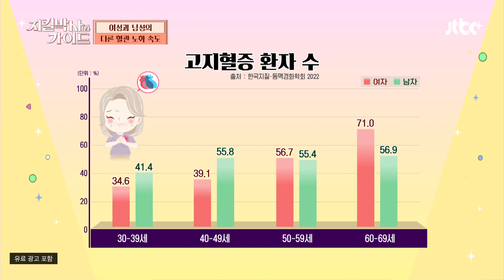혈관을 막는 지방 덩어리, '죽종'의 위험성😨 | 지킬박사와 가이드 49회 | JTBC 230625 방송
혈관을 막는 지방 덩어리, '죽종'의 위험성😨